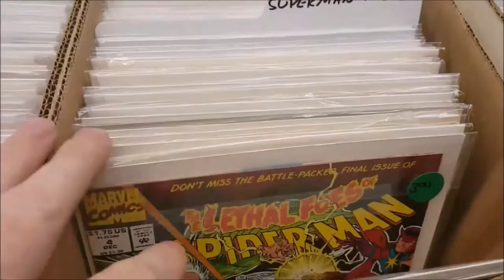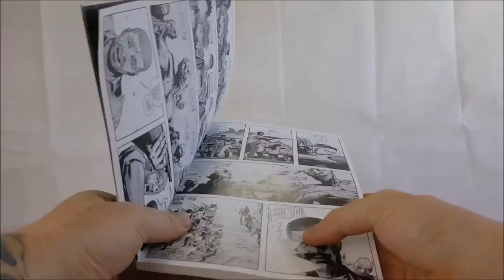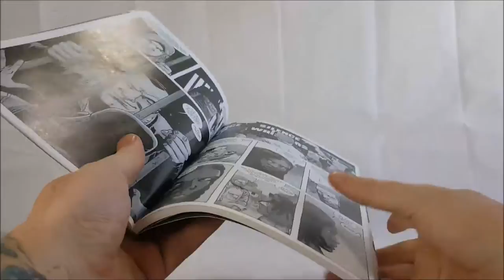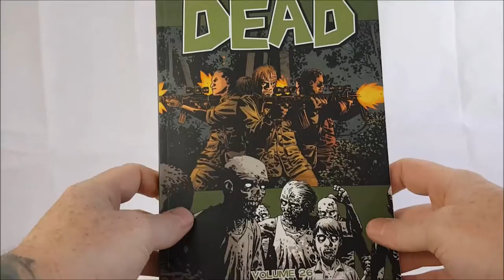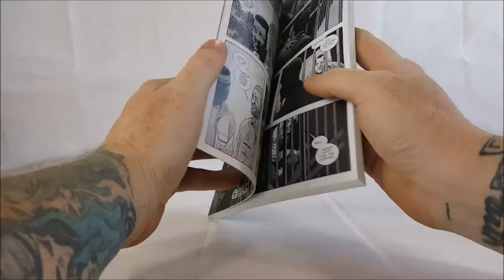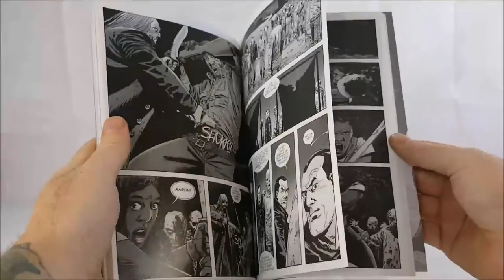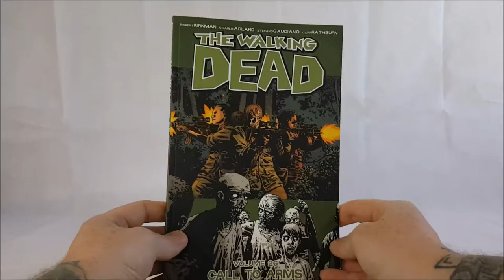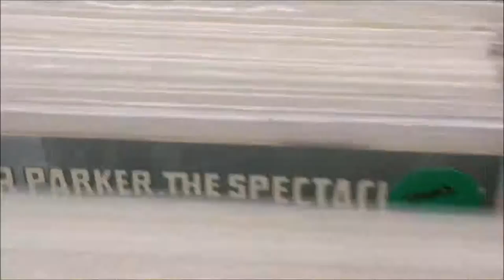Image Comics THE WALKING DEAD Volume 26 CALL TO ARMS By Robert Kirkman Comic Book REVIEW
This Video is NOT made for kids, This video is for adult collectors Image Comics THE WALKING DEAD Volume 26 CALL TO ARMS By Robert Kirkman Comic Book REVIEW
Image Comics presents THE WALKING DEAD Volume 26 CALL TO ARMS By Robert Kirkman REVIEW

After being betrayed by members of his own community,
Rick Grimes charts a new course and marshals his forces against the Whisperers.

Collects THE WALKING DEAD
#151-156.

This Week, Shannon reviews The Walking Dead volume 26 "Call To Arms".